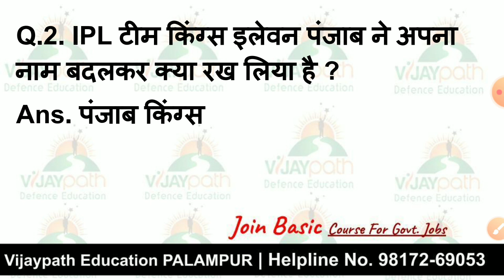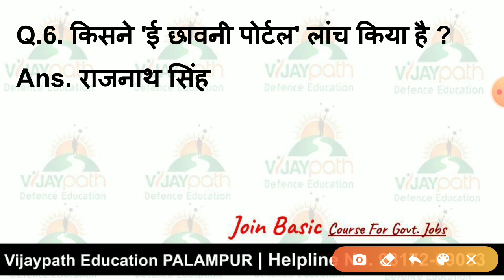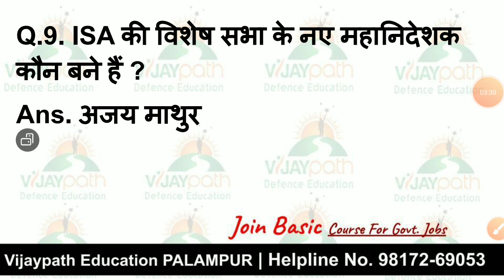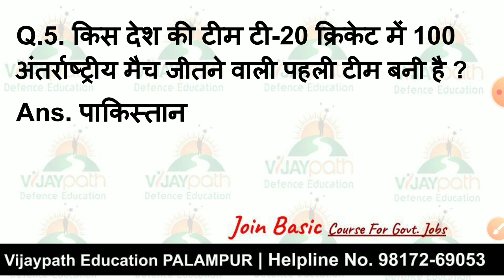Current Affairs 19 Feb 2021 Vijaypath Defence Education Daily Current Affairs 2021